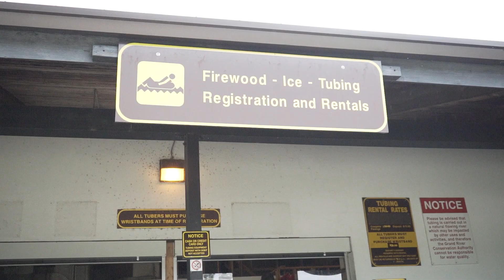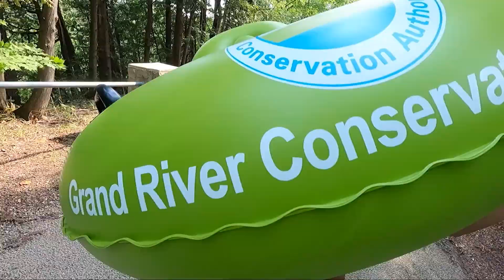ELORA GORGE , ONTARIO CANADA - Travel Vlog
We spent 3 days/ 2 nights exploring this beautiful quiet town of Elora Gorge, tubing through the rivers, and cliff jumping in the Elora Gorge Quarry. We love sharing our adventures with you in hopes to inspire you to go out on more adventures!